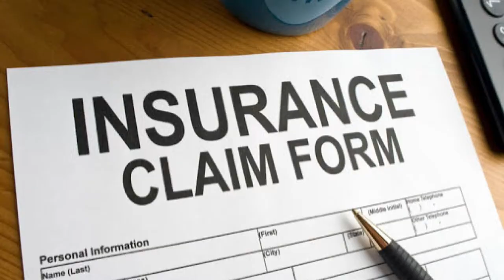iPDR Hail Repair Team | Your Go To Experts in Hail Damage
iPDR is the superior method for dent repair of hail damaged vehicles. It saves you time and money while maintaining the vehicles original integrity. In an Industry that's hard to regulate we stand behind our work 100%. Let us help you.